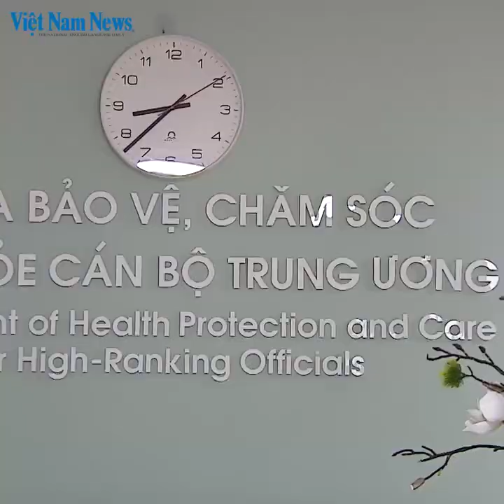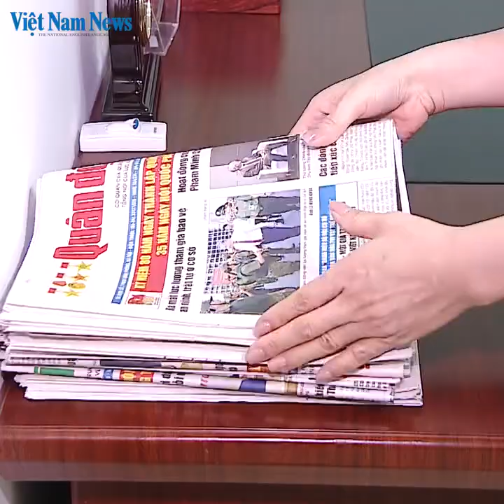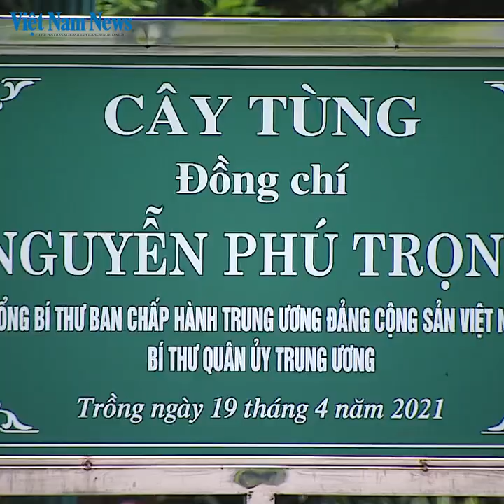Last days of Party Leader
The passing of Party General Secretary Nguyễn Phú Trọng left many heartbroken, especially those who were close to him. At the Central Military Hospital 108, where he worked until his final day, staff have spoken of their sadness following his death.